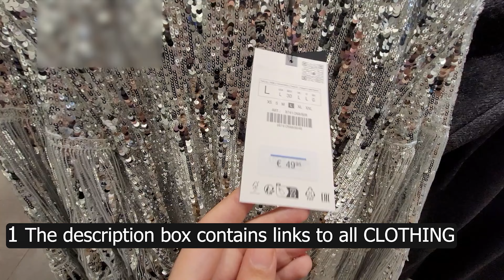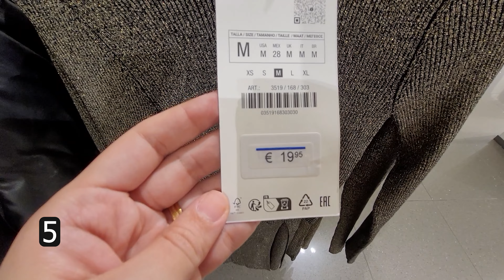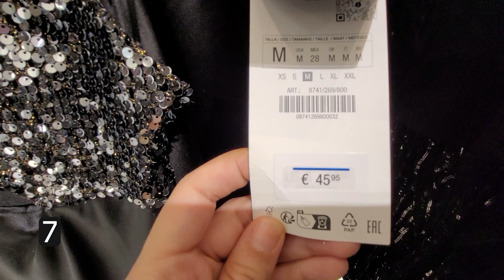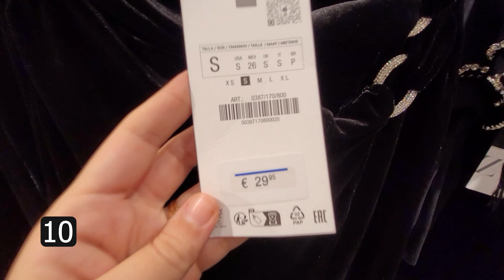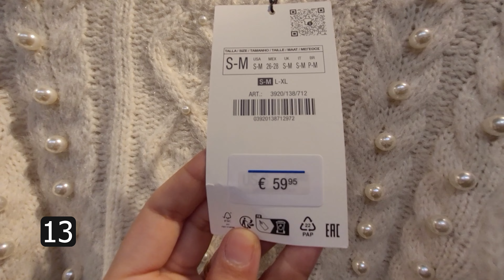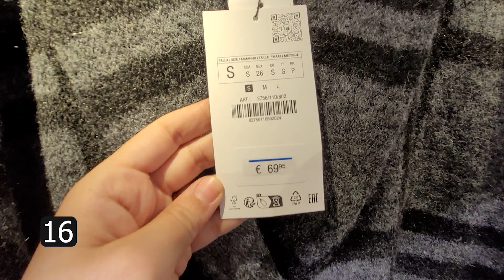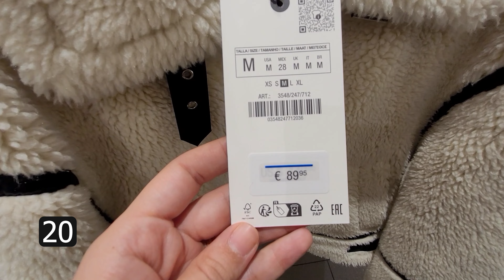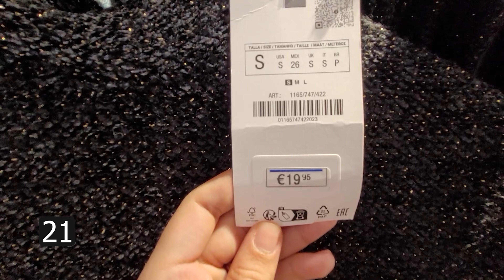ZARA | WOMEN'S CLOTHING NEW COLLECTION | NOVEMBER 2023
THE LINKS FOR ALL CLOTHING  ⬇️
1.
2.
3.
4.
5.
6.
7.
8.
9.
10.
11.
12.
13.
14.
15.
16.
17.
18.
19.
20.
21.
22.